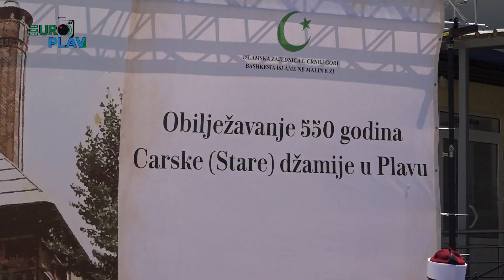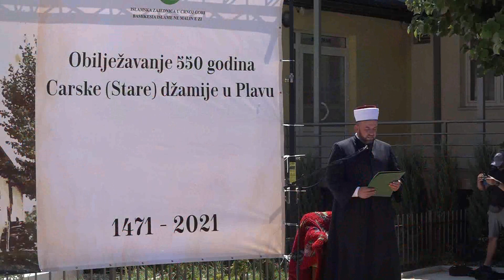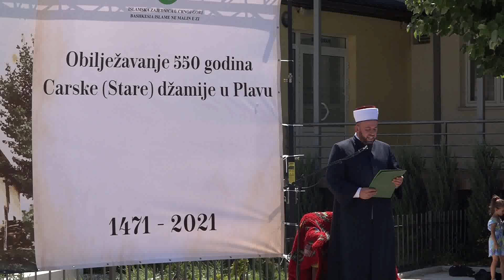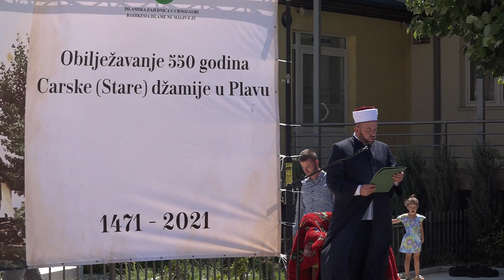Obiljezavanje 550 godina Carske Stare dzamije u Plavu 13.08.2021 god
Euro Plav HD-Studio